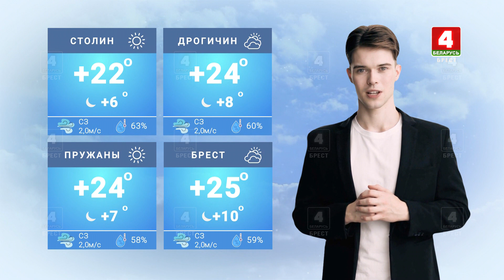Нейропрогноз с Богданом Завирухой на 8 сентября